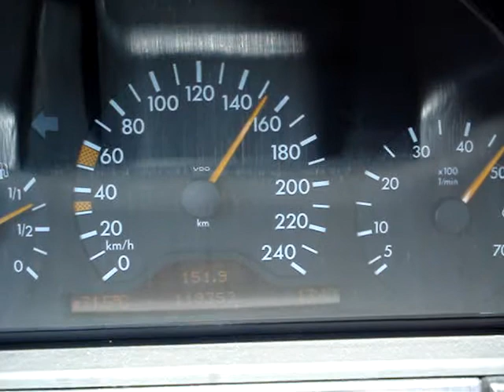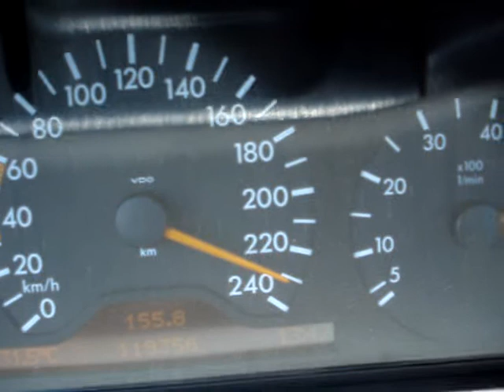Mercedes-Benz E-240 Top Speed